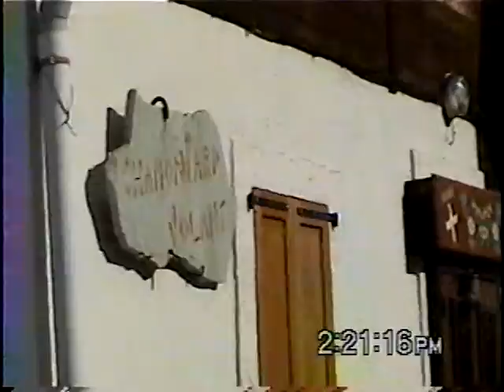Chamonix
TGV to Chamonix/Mount Blanc, Chamonix ski valley and surrounding area.